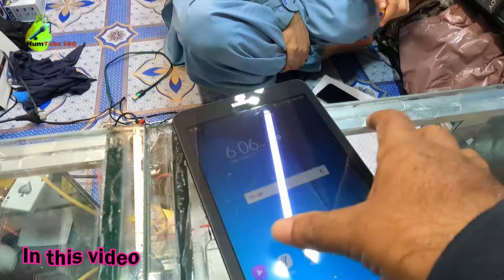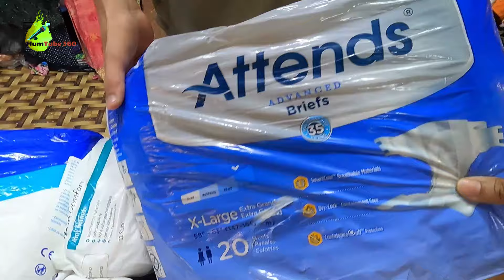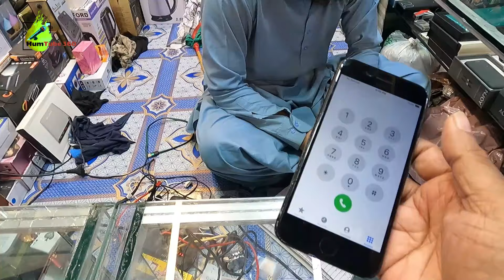Bara Market Karachi Saddar 2024 - bara market saddar karachi - Karachi ka Chor Bazar - Lunda Bazar.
Today Visited International Bara Market, its located at saddar very closed to Jahangir Park Saddar ,  Karachi.

lunda bazar,
Gulshan e iqbal Near Aladin Park Karachi,
Defense Itwar Bazar Karachi,
Weekend Bachat Bazar Back Again,
defence sunday bazaar karachi location,
clifton sunday bazar,
clifton sunday bazar location,
clifton sunday bazar 2023,
clifton sunday bazar address,
bachat bazar clifton karachi,
clifton weekend bachat bazar karachi,
sasta furniture bazar in karachi,
sasta bazar in Clifton,
aladdin sunday bazaar karachi,
aladdin sunday bazaar karachi 2023,
laptop sasta bazar in karachi,
Clifton Sunday Bazar,
bolton market,
sunday bazar clifton,
karachi,
pakistan,
market,
wholesale market,
jackson market,
khori garden market
joria bazar,
jodia bazar,

khori garden,
Weekend Bachat Bazar,
Hands bags,
clifton sunday bazar.
up mor sunday bazaar karachi,
lunda bazar,
budh bazar,
Defence sunday bazaar karachi,
Clifton Itwar bazar karachi,
international bara market,
bara market,
bara market saddar karachi,
Karachi KY Bazar,
Karachi bara market,
Karachi ki bazar,
Saddar Bara market,
barda market,
chor Bazar,
chor market karachi,
clifton bachat bazar,
defence sunday bazar,
furniture market,
humtube360,
itwar bachat bazar,
karachi international bara market,
smart watch Bara market,
up mor sunday bazar,
bara market 2023,